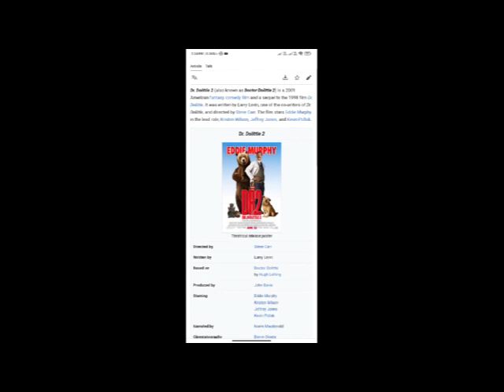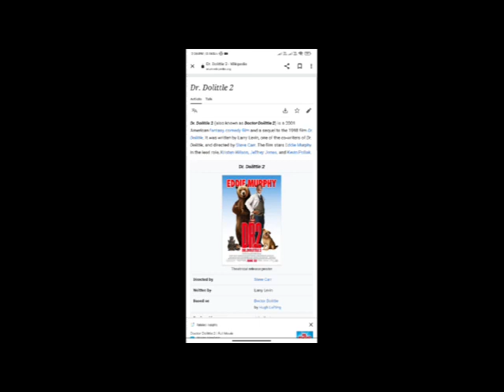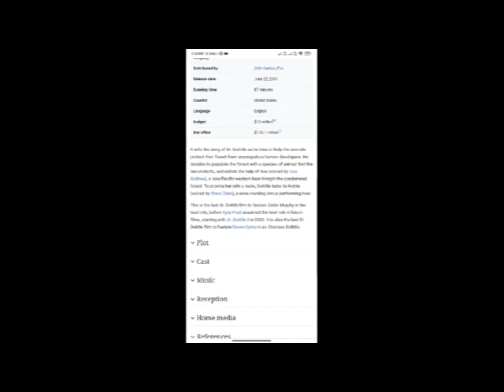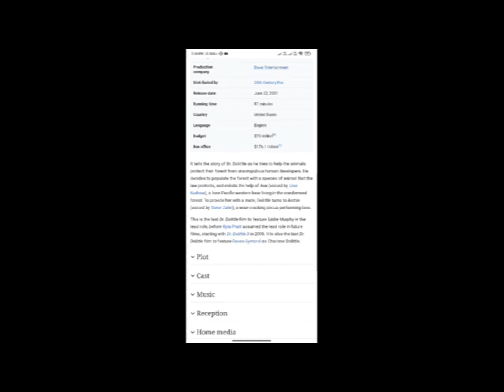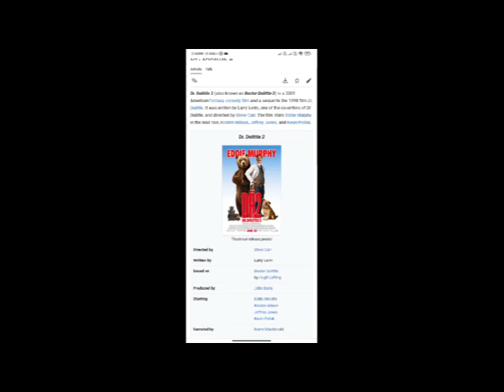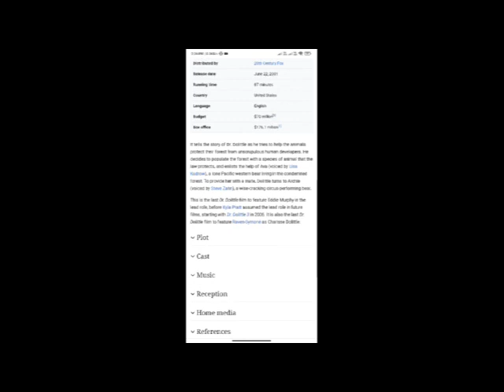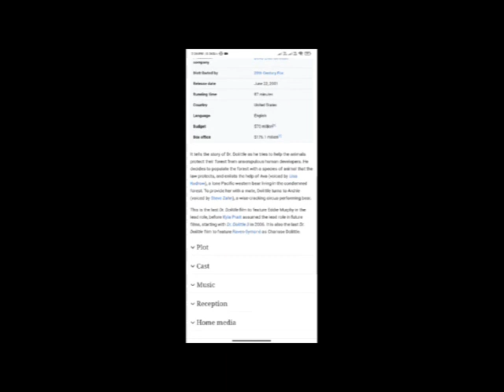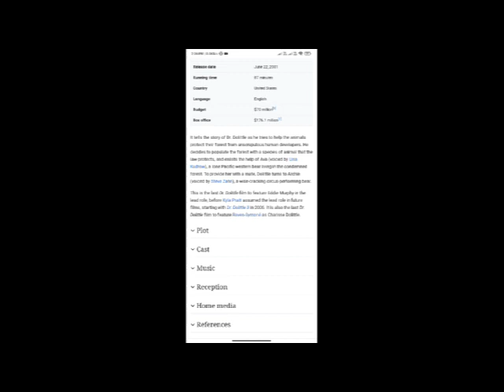Dr. Dolittle 2 Full Movie Fact & Review / Eddie Murphy / Kristen Wilson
In this video we will tell you about fact and review of movie Made Dr. Dolittle 2  .